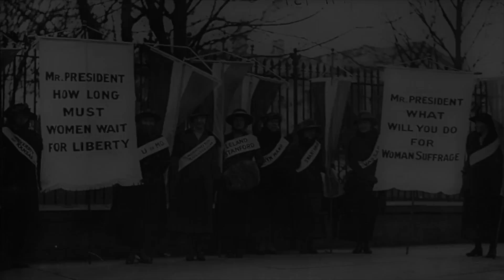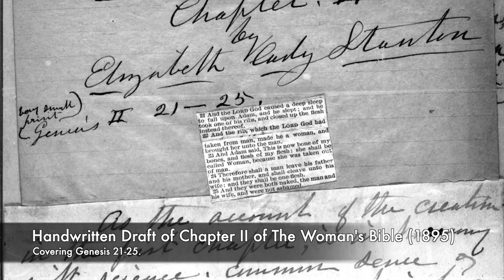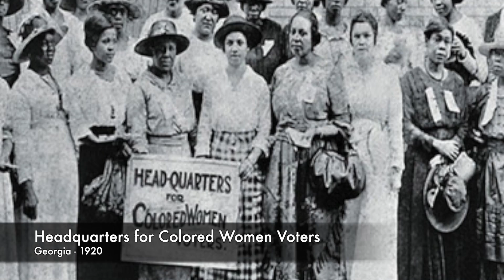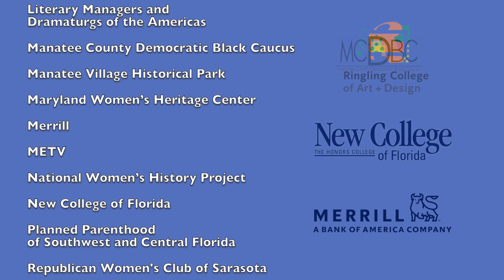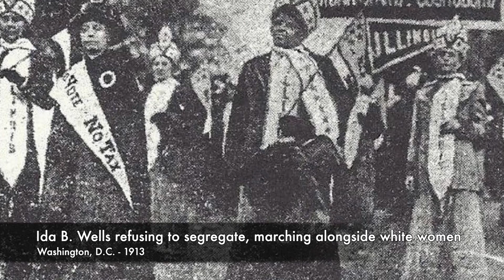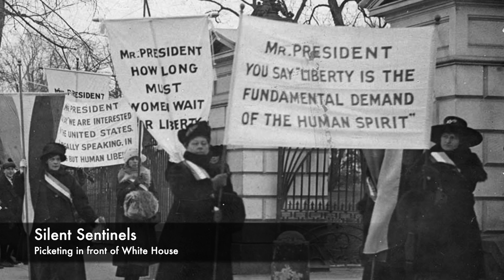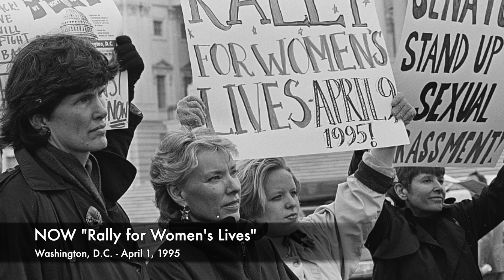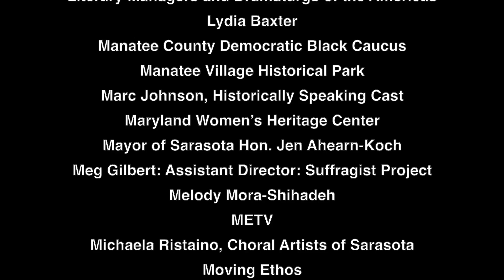Dangerous Ladies (METV Documentary)